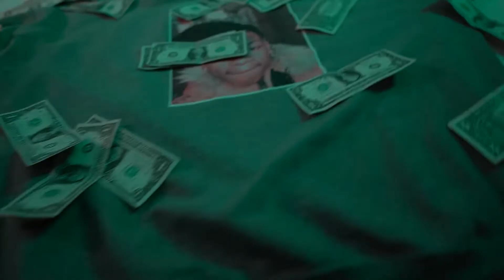DTB - ON THE COME UP REMIX (OFFICIAL VIDEO)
DTB - ONNA THE COME UP REMIX (OFFICIAL VIDEO)